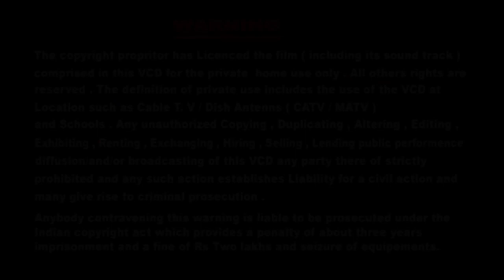Brahmavadinah Upanishad Taittireeya Brahmanam Part-11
Title : Brahmavadinah  Upanishad Taittireeya Brahmanam Part-11
P&C : Shruthi Tracks Music & Video Company
Rendered by : Vedabrahmashree Vishweshwara Shastry
                       :  Vedabrahmashree Shivaprasad Bhat
                       :   Vedabrahmashree Ravikumar Bhat
Special Thanks To : Vedabrahmashree Mahesh Vadhyar, Kum,Anagha S.
Angirasah Upanishad Taittireeya Brahmanam Part-9
Varunasya Upanishad Taittireeya Brahmanam Part-8
Etao Upanishad Taittireeya Brahmanam Part-7
Sri Mahalakshmi Astakam & Sri Lakshmi Ashtothra Shatanama Stotram By Dr Harishkumar Swamy
Sri Varamahalakshmi Vrata Pooja Vidhana In Kannada
Aditya Hrudaya Strotram (By Dr Harishkumar Swamy)
Sri Shanaichara swamy pooja vidhana